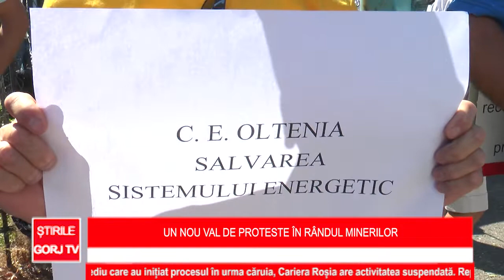Un nou val de proteste în rândul minerilor